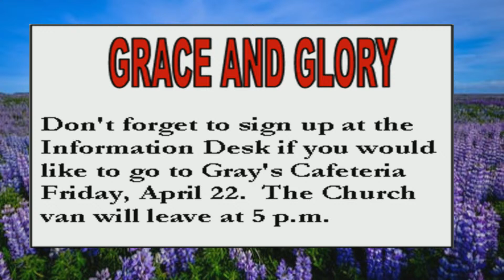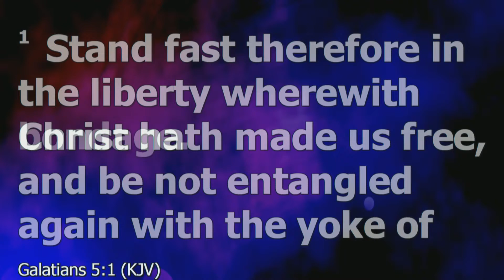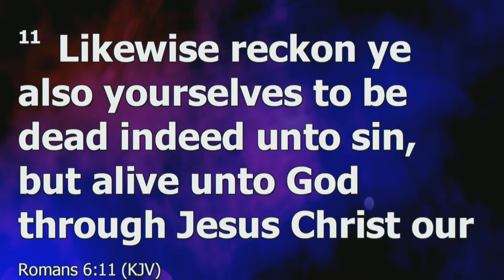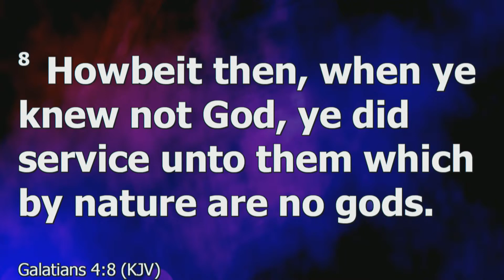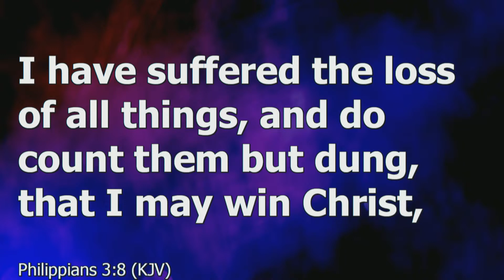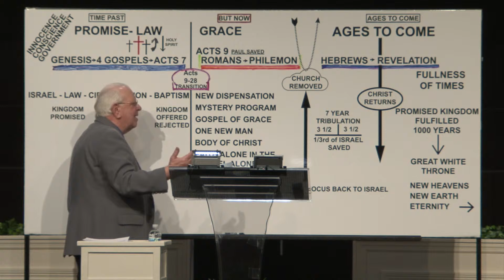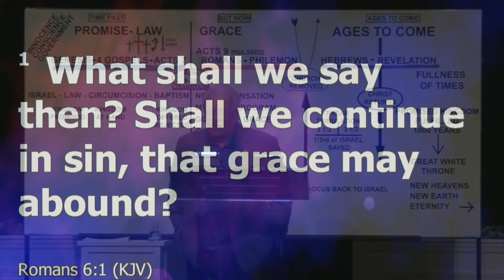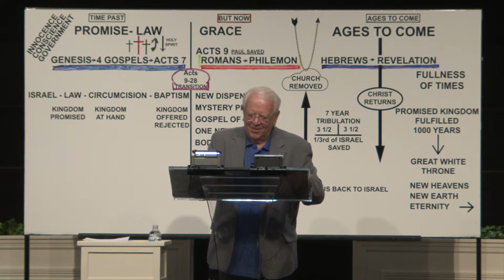Gracepoint Church New Whiteland.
This is the livestream of Gracepoint Church in New Whiteland Indiana.
We hope you enjoy our service. 330 W. Whiteland Rd. New Whiteland, Indiana 46184